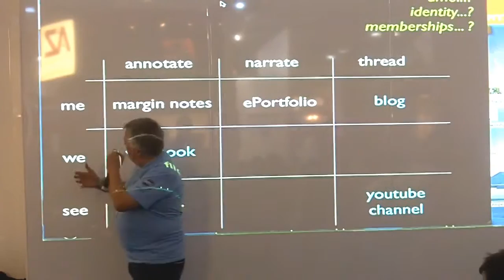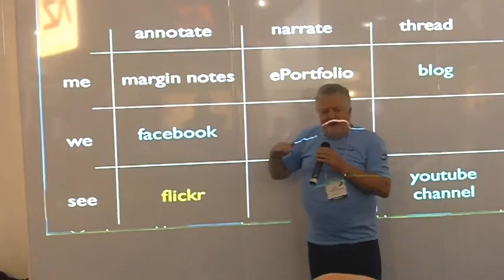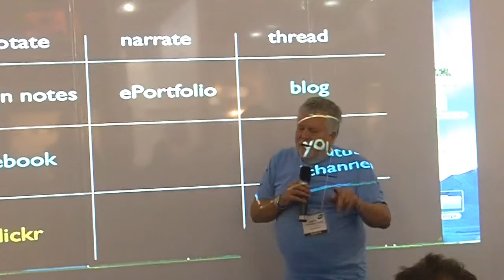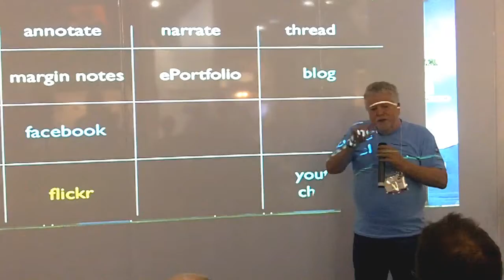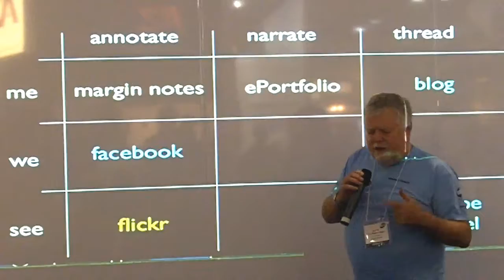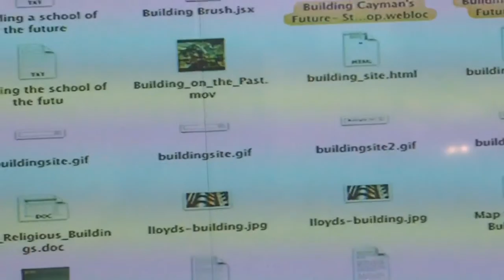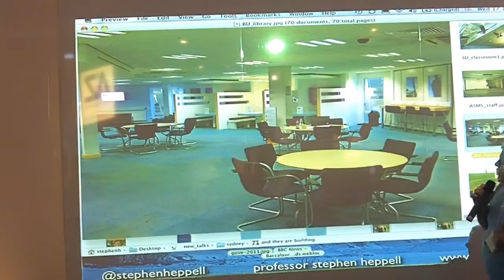Stephen Heppell at BETT 2011 Q1 Libraries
Questions at BETT 2011 starting with role of librarians.